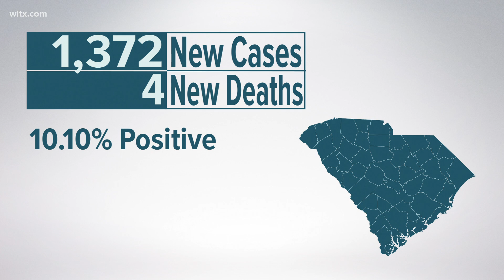1,372 new COVID-19 cases in SC, lowest total since late November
1,465 hospitalizations outnumber new confirmed cases of coronavirus in South Carolina, according to DHEC data for Feb. 9.